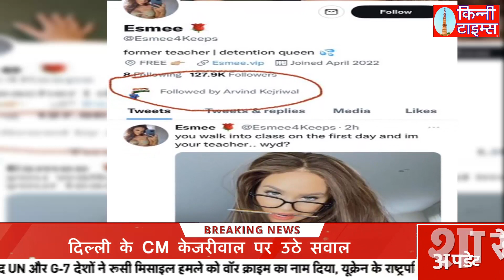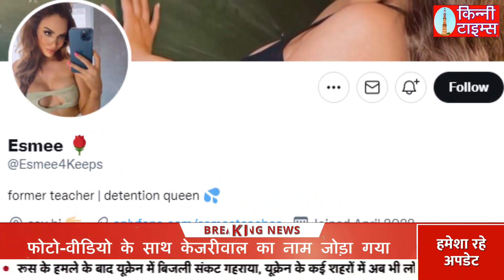कौन है Esmee, जिसको फॉलो करने पर सोशल मीडिया पर TharkiKejriwal कर रहा ट्रेंड? | Latest News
Arvind Kejriwal केजरीवाल दिल्ली के CM हैं। राजनीति में तहलका मचाने आए थे। हमेशा सुर्खियों में रहना भी जानते हैं। फिलहाल सोशल मीडिया की जनता TharkiKejriwal ठरकी केजरीवाल को Trend करवा रही है। किसी सुंदर महिला के गंदे-गंदे फोटो-वीडियो के साथ अरविंद केजरीवाल का नाम जोड़ा जा रहा है।